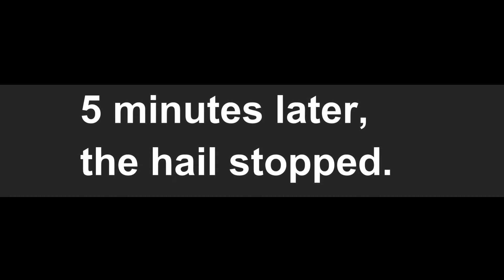I encountered hail weather in China.（東莞厚街下冰雹）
When idrive to work , encountered hail weather.This is the first time I have encountered hail weather.Occurred in Houjie Town, Dongguan City, China.This video shows you.